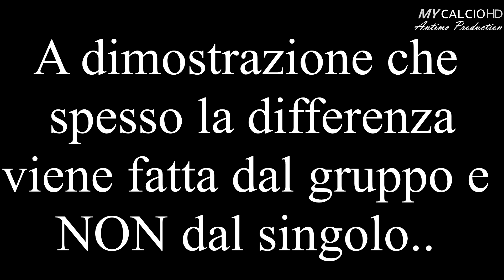Finale Paolo Mazza, Atl. Ferrara 1-7 Etrusca, Francesco di Mauro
Ecco le azioni salienti di Francesco di Mauro e dell'Etrusca nella tanto attesa finale del Torneo "Paolo Mazza".
L'avversario è dei più forti, l'Atletico Ferrara che in Campionato diede una bella lezione ai Gialloverdi vincendo per ben 7-1.
Dopo mesi, settimane e giorni di lavoro però, gli Etruschi hanno avuto la loro rivincita in quello che è attualmente il Torneo più importante ed ambito di Ferrara.
Tantissima grinta, voglia, carattere e rabbia da parte dei ragazzi di Mister Capisani, che meritano la vittoria fin dai primi istanti.
Questa volta portieri poco impegnati, dopo essere stati SUPER-DECISIVI nei Quarti e nella Semifinale giocata contro il Kaos.

Bravo il Mister, Bravi i Ragazzi, stagione conclusa nel MIGLIORE dei modi..
Ci si vede il prossimo anno e.
SEMPRE E COMUNQUE FORZA ETRUSCA!!!
VAMOSSSSSSSSSSSSSSSSSSSSSSSSSSSSSS